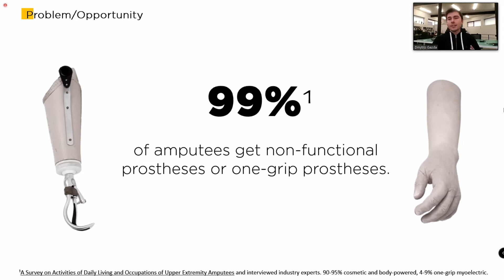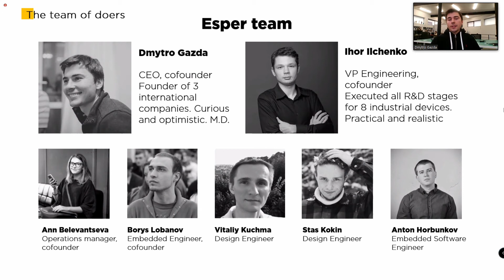Esper Bionics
☄️ Hardware company that develops IoT products in prosthetics. The first product is a robotic prosthesis with accessible mechanics and intuitive control - Esper Hand. Seed stage.